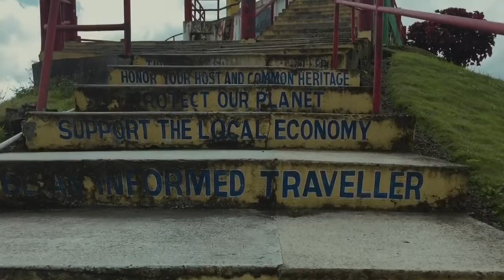Bohol City | Cinematic Travel Video